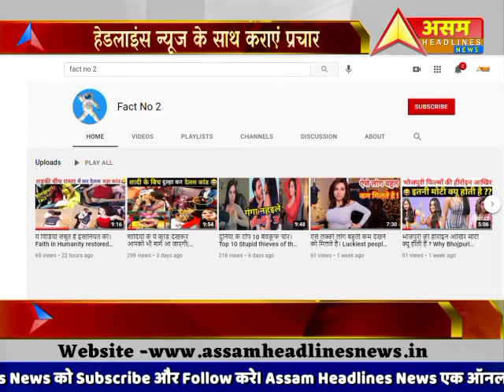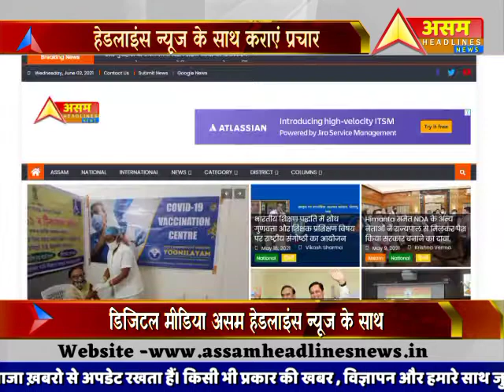BJYM होजाई जिला समिति ने कन्टेनमेंट जोन में लोगो के बीच खाद्य सामग्री का वितरण किया| Assam Headlines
होजाई जिला समिति ने कन्टेनमेंट जोन में लोगो के बीच  खाद्य सामग्री का वितरण किया.